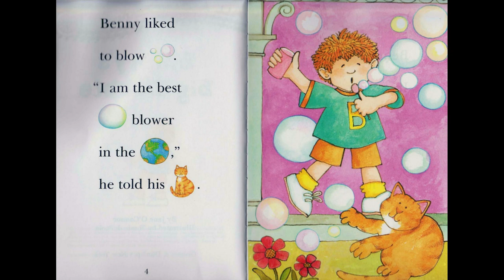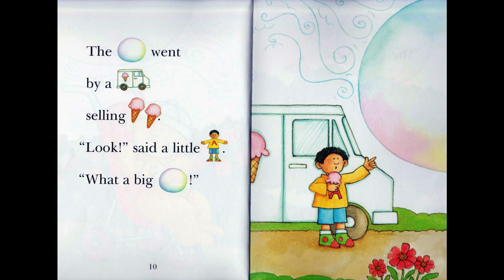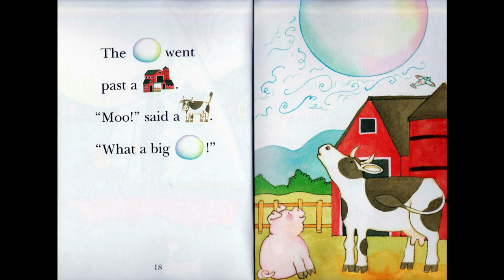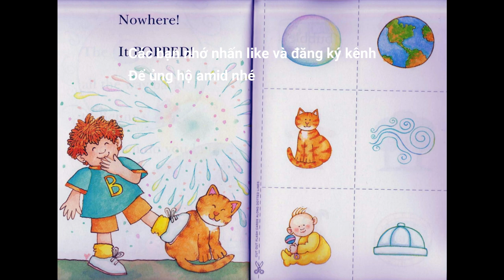All aboard reading - Benny's big bubble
All Aboard Reading - Bộ gồm 12 quyển truyện tiếng Anh trẻ em mẫu giáo mầm non
Truyện thiết kế giúp bé tự học từ vựng - tự đọc Tiếng Anh kiểu xen kẽ câu từ là các hình ảnh đơn giản
Mỗi tập 1 chủ để đều xoay quanh những câu chuyện trong cuộc sống mà trẻ em yêu thích.ây là bộ sách cực kì nổi tiếng giúp các con học tiếng Anh một cách đơn giản nhất. Câu văn ngắn, cấu trúc câu đơn giản, dễ nhớ, dễ thuộc.
số điện thoại: 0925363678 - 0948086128
Web: khotailieutienganh.vn